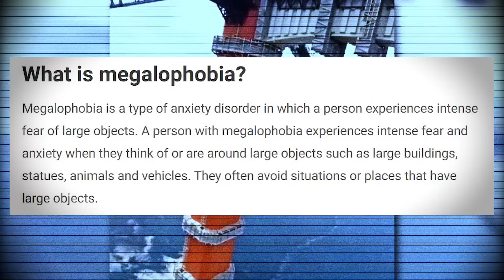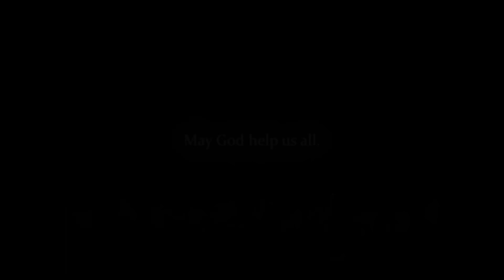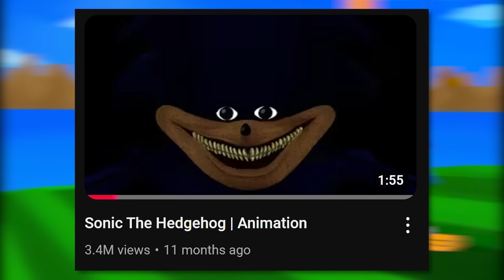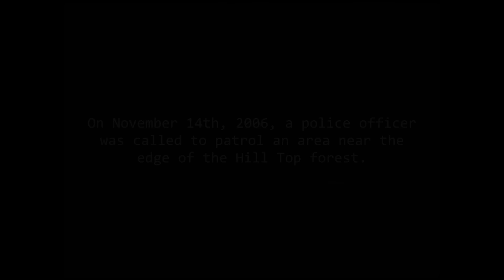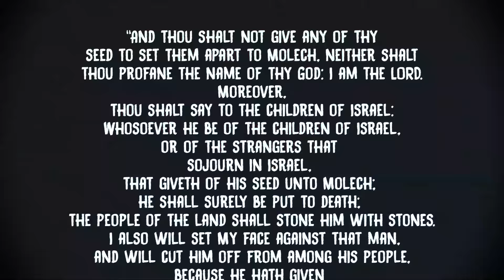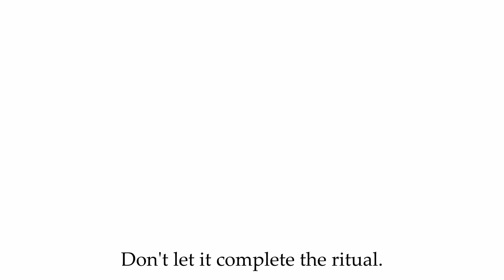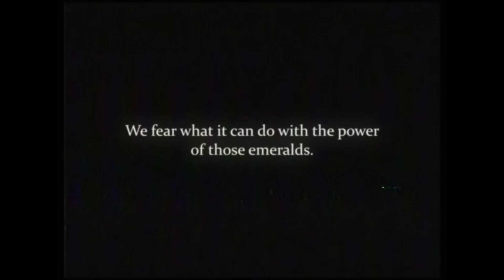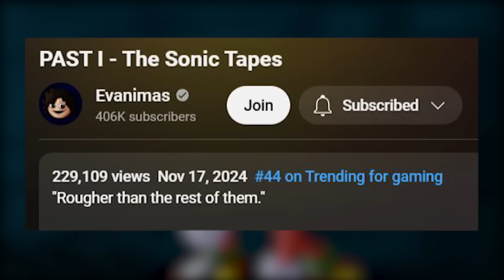SHIN SONIC - The Darkest Sonic Series I've Ever Watched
hedgehog go big
🧣Second channel  →    @Dargz117